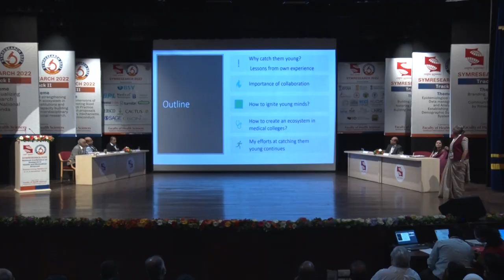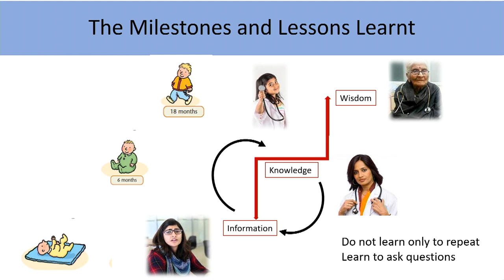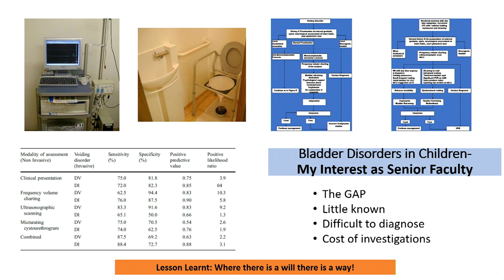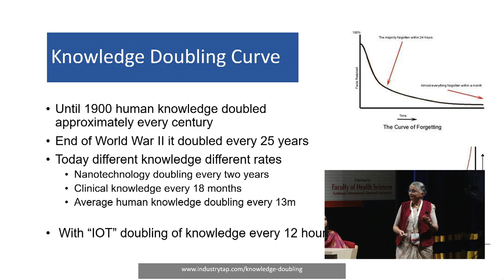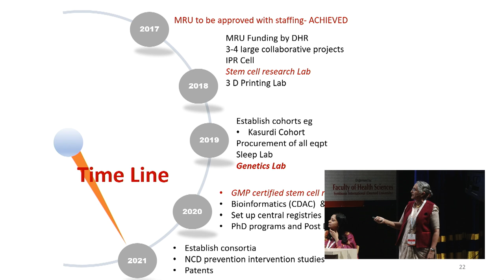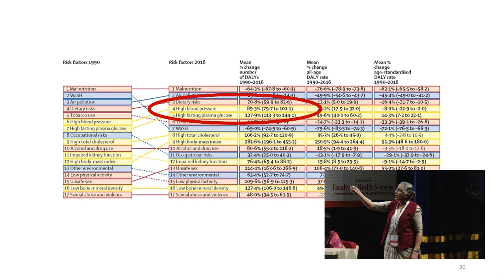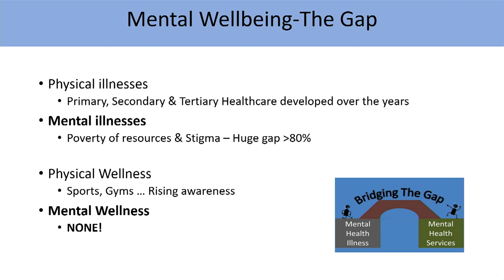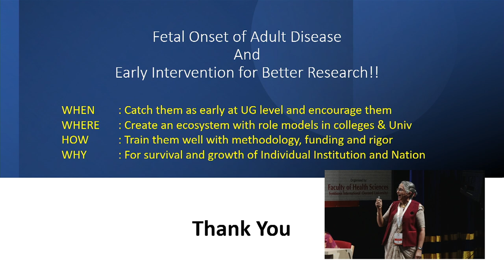Research For Health Catch them Young